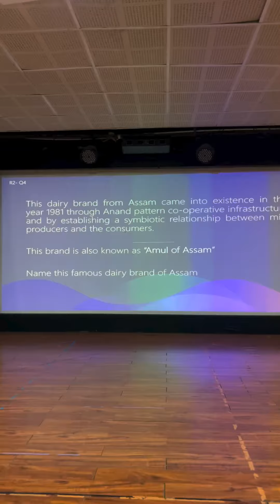Highlights of the Commerce Fest!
Royal Global School hosted the much-anticipated Commerce Fest, a celebration of innovation, market plans, and entrepreneurship. In collaboration with DPS Guwahati, the event aimed to promote commerce and innovation. The program began with a Ganesh Vandana, seeking wisdom and prosperity.
Dr. Dillip Kumar Panda, Head of Royal Global School, emphasized innovation’s importance in today’s world. He encouraged attendees to embrace creativity and bright ideas for success. Dr. Panda praised participants and organizers for fostering an innovative culture.
The event honored dignitaries and judges, including Dr. George, Mr. Rajeev Purkayastha, Professor Srawan Kr. Goenka, Dr. Sudeep Chakraborty, and Dr. Rikh Roy. IDEA PITCH showcased entrepreneurial skills, with contestants presenting innovative business plans. AD-MAD demonstrated creative marketing, engaging audiences with product offerings.
A quiz session tested participants’ knowledge and quick thinking. The winners were DPS Team 1 for AD-MAD, Royal Global School Team 3 for IDEA PITCH, and Royal Global School Team 3 again for revitalizing businesses. DPS Guwahati emerged victorious in the Business Quiz.
The event concluded with participants leaving inspired and united, eager for future success.